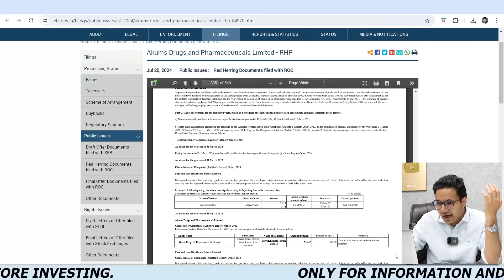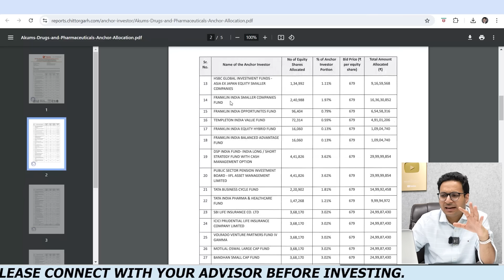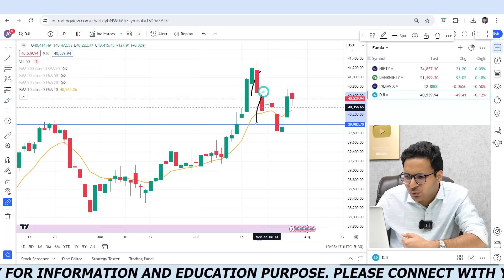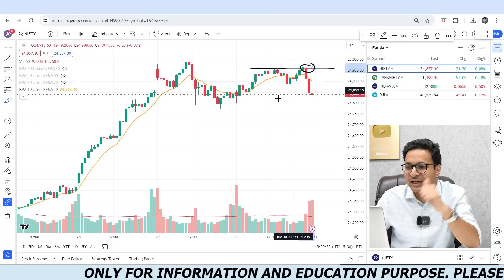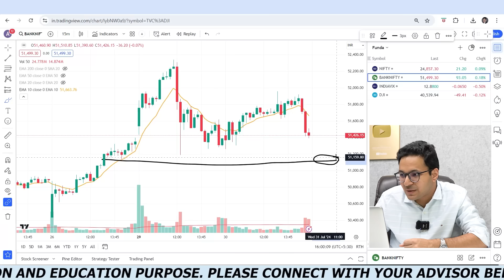Akums Drugs and Pharmaceuticals IPO - Urgent Update | Nifty and Bank Nifty analysis | 30/7/2024